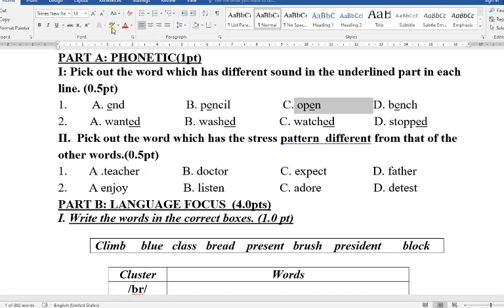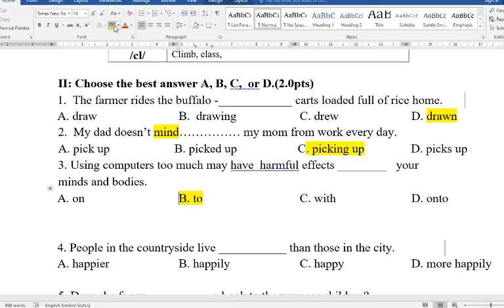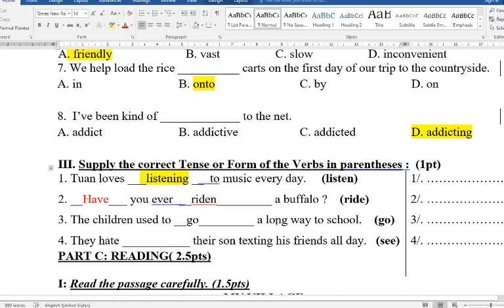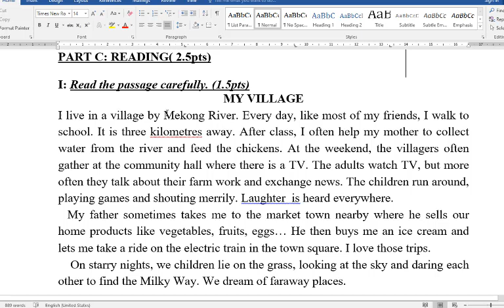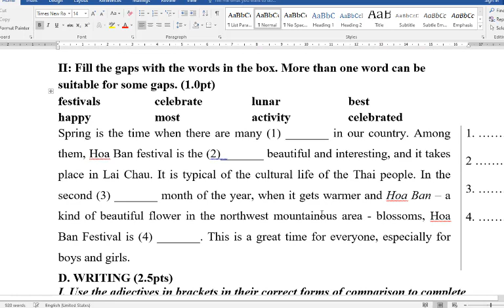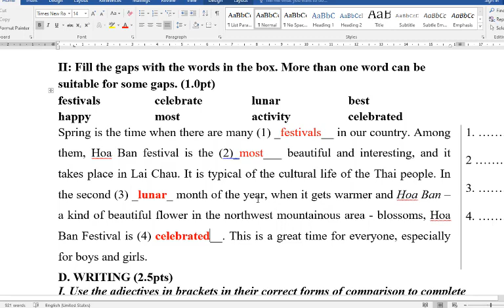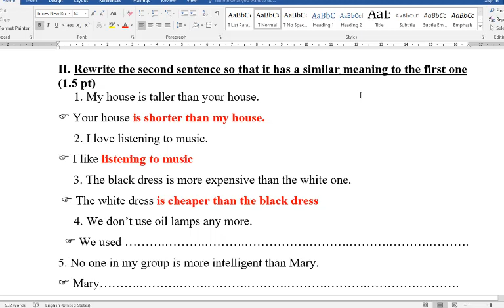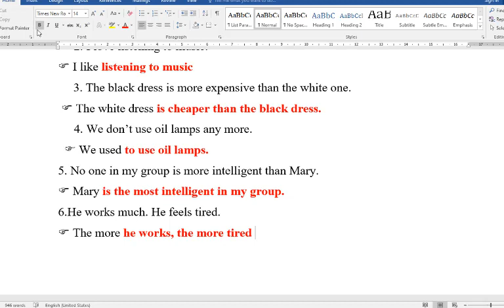Giải Đề Kiểm Tra 45 Phút Tiếng Anh Lớp 8 Mới Global Success (Lần 1 Học Kì 1)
HƯỚNG DẪN CÁCH TÌM VIDEO THEO TỪNG KHỐI LỚP:
Lớp 6
Lớp 7
Lớp 8
Lớp 9